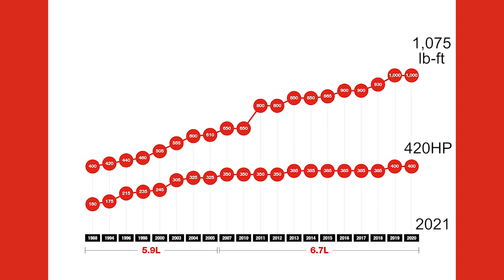Walk around the ’21 6.7L Turbo Diesel with our lead engineer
Lead Engineer, Kerk McKeon reports on the latest model in the Cummins-Ram legacy.